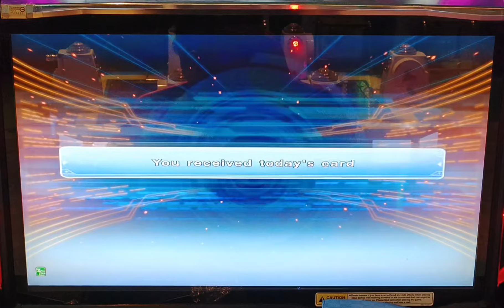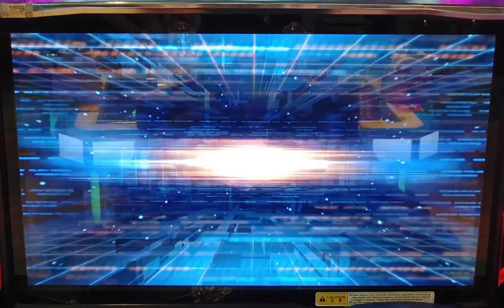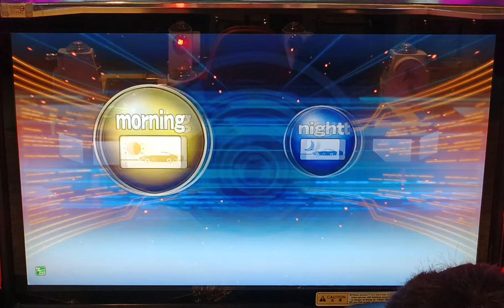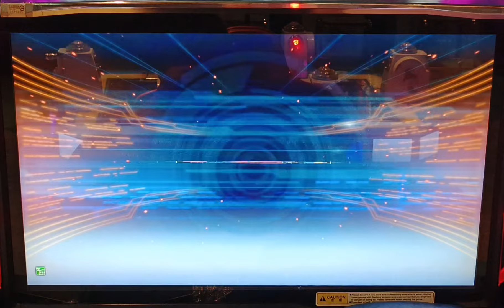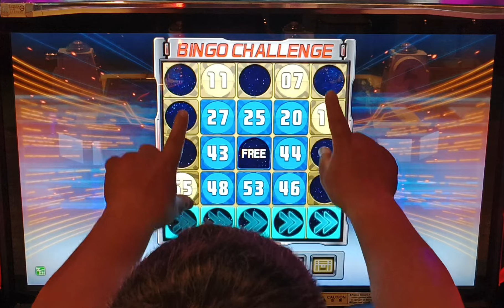WMMT6RR CENA AE86 一路向北2 賓果 2024年5月31日